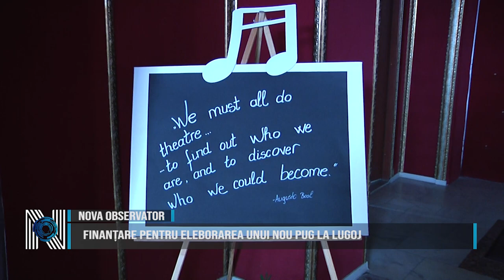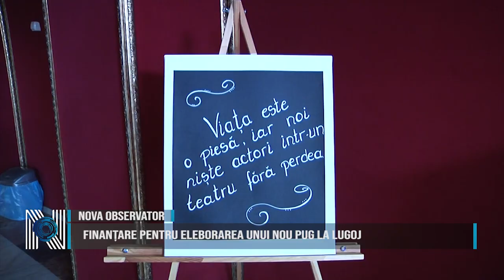,,Vestitorii Primăverii”, la Lugoj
Casa de Cultură „Traian Grozăvescu” Lugoj organizează în premieră proiectul „Vestitorii Primăverii”. Acest eveniment inedit se desfășoară în două etape.În perioada 29 februarie – 2 martie, în Piața Iosif Constantin Drăgan, vor avea loc  evenimente artistice dar și meșteșugărești menite să promoveze și să susțină artizanii, meșteșugarii și artiștii locali